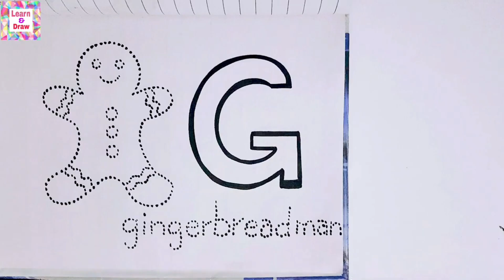ABC | alphabets | Learn to write alphabets | phonics | ABC song | ABC drawing, painting and coloring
In this video em going to write and pronounce Alphabets G,H with drawing and coloring for kids, mine all videos are very informative for kids, they can also learn colors name in this video, kids can learn alot from my videos
drawing videos
painting
abc letters
abcd
english alphabet
123 numbers
counting numbers
ABCDEFGHIJKLMNOPQRSTUVWXYZ
abcdefghijklmnopqrstuvwxyz
abc song
phonics
phonics song
learn colors